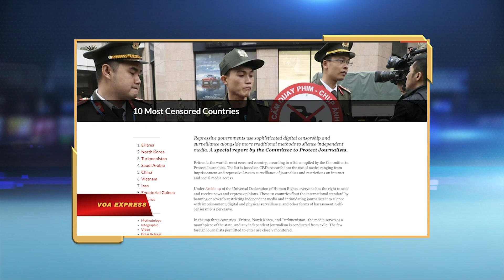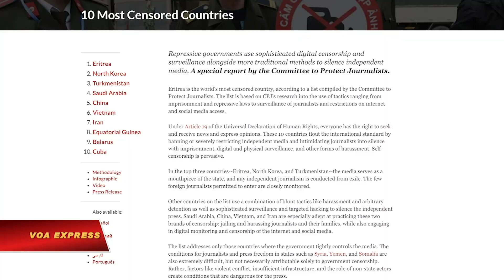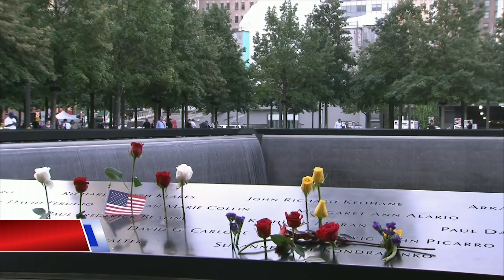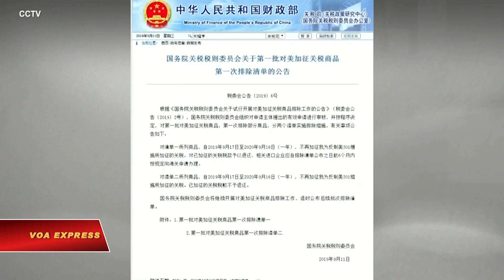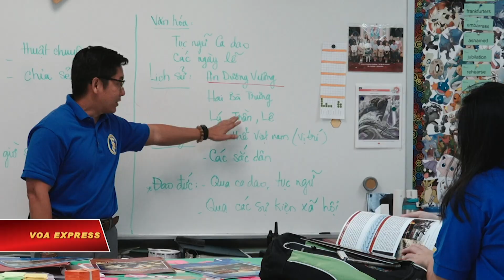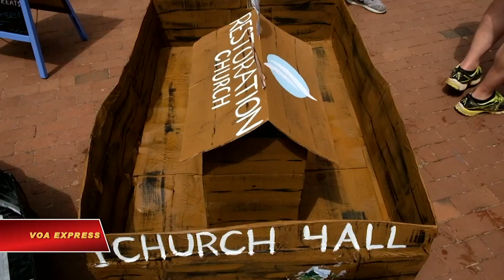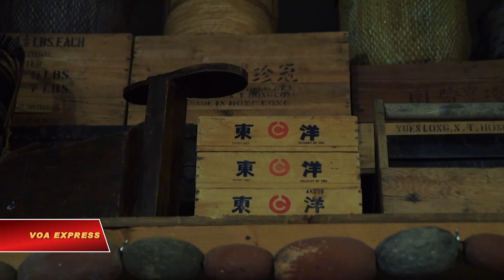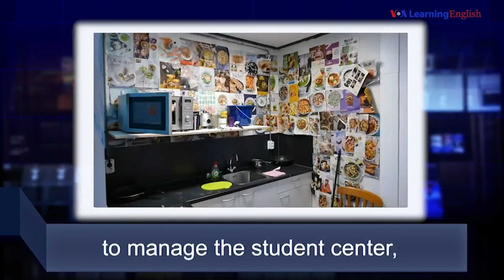Truyền hình VOA 12/9/19: ExxonMobil có ‘bỏ cuộc’ ở VN vì áp lực từ Trung Quốc?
Tin tức Nếu không vào được VOA, xin các bạn hãy vào để vượt tường lửa. Thời sự Việt Nam: ExxonMobil có ‘bỏ cuộc’ ở VN vì áp lực từ Trung Quốc? TQ triển khai máy bay không người lái giám sát Biển Đông. VN trong nhóm 10 nước trấn áp truyền thông nhất thế giới.

Tin thế giới: Mỹ tưởng niệm vụ khủng bố 11/9. Liên đoàn Phụ nữ Hong Kong kêu gọi LHQ  “khiển trách” người biểu tình. Đại sứ Trung Quốc chỉ trích việc Đức tiếp nhà hoạt động Hong Kong. Trung Quốc miễn thuế một số sản phẩm Mỹ. Nhật có thể phải xả ra biển nước bị ô nhiễm sau thảm họa hạt nhân.

Phóng sự: Nghề chằm lá dừa nước ở miền Tây Nam Bộ. Dạy sử Việt ở hải ngoại: Nỗ lực gìn giữ hào khí dân tộc. Đua thuyền…giấy. Huawei lắp hệ thống camera giám sát Uganda. Quá khứ đen tối của Portland, Oregon.

ExxonMobil nói họ vẫn triển khai một dự án thăm dò dầu khí với Tập đoàn Dầu Khí Việt Nam giữa lúc có những đồn đoán về việc công ty dầu khí của Mỹ đã bỏ cuộc dưới áp lực của Bắc Kinh đối với Hà Nội về việc khai thác năng lượng ở Biển Đông.

Bộ Tài nguyên Thiên nhiên của Trung Quốc đang triển khai một mạng lưới máy bay không người lái để giám sát một số khu vực chiến lược trên vùng biển mà Trung Quốc tuyên bố thuộc chủ quyền của mình ở Biển Đông, trang tin The Maritime Executive cho biết.

Việt Nam nằm trong số 10 quốc gia trấn áp truyền thông gắt gao nhất trên thế giới, theo một báo cáo đặc biệt do Tổ chức Bảo vệ các Ký giả (CPJ) công bố mới đây.

Mỹ hôm thứ tư 11/9 tưởng niệm 18 năm ngày xảy ra cuộc tấn công khủng bố ngày 11/9/2001 khiến gần 3.000 người thiệt mạng tại New York, Virginia và Pennsylvania.

Người đứng đầu Liên đoàn Phụ nữ Hong Kong ngày 11/9 kêu gọi cộng đồng quốc tế “khiển trách” những người tổ chức biểu tình tại Hong Kong.

Cuộc gặp giữa Bộ trưởng ngoại giao Đức và nhà hoạt động Hong Kong Joshua Wong làm tổn hại các quan hệ với Trung Quốc, Đại sứ Bắc Kinh tại Berlin tuyên bố hôm 11/9.

Trung Quốc ngày 11/9 loan báo đợt miễn thuế đầu tiên cho 16 loại sản phẩm Mỹ, có hiệu lực từ ngày 17/9 và kéo dài trong vòng một năm. Động thái này xảy ra vài ngày trước khi diễn ra cuộc họp dự trù giữa các nhà đàm phán song phương để cố gắng xuống thang cuộc chiến thuế quan.

Hàng ngàn tấn nước bị ô nhiễm từ nhà máy điện hạt nhân Fukushima, Nhật, có thể phải xả ra Thái Bình Dương, Bộ trưởng Môi trường Nhật Bản ngày 10/9 tuyên bố.